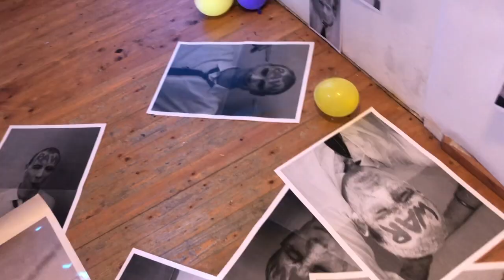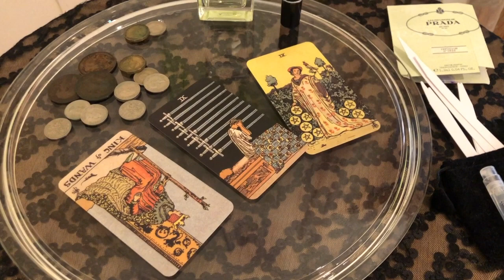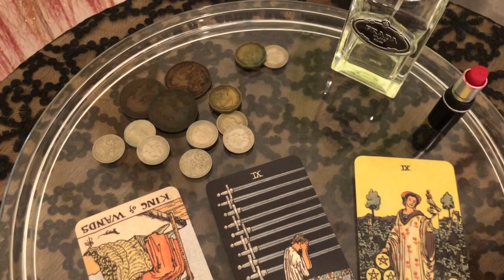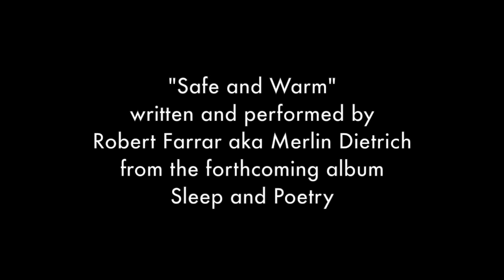My Tarot art-piece: "Infusion d'Iris"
I say my channel is for artists - well here is some of my art. I'm mainly a writer and musician but in recent years I have also made some objects. This one was for the Volkstata "Tipip Tipi Tips Apocalypso" exhibition on Berlin in May and June of 2023.

My name’s Robert Farrah (aka Robert Farrar) and I’m a writer, musician and performer living in Berlin. I’ve also been a tarot reader since I was nineteen. Being an artist, I see life in terms of accessing and developing one’s natural creativity. And I see tarot as a playful, surrealistic ritual that increases one’s intuition and brain-power.